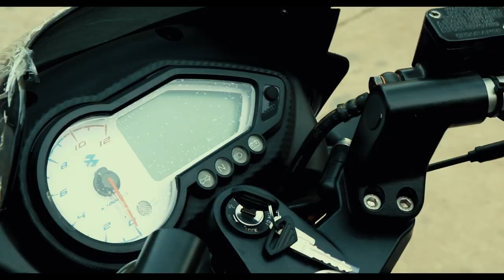NEW BAJAJ PULSAR 150 UG5 OVERVIEW | BAJAJ GO DOWN VIEW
NEW 2018 BAJAJ PULSAR 150 UG5 DUAL DISK BRAKE , REAL VIEW , TEST RIDE + BAJAJ GO DOWN VIEW WHERE ALMOST ALL BIKES R AVAILABLE , NS , AVENGER 220 , PILSAR 220 etc